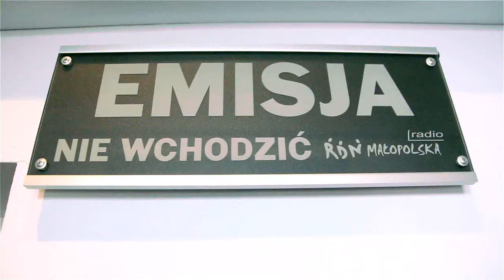"Słowo za słowo" - Zbigniew Karciński - 30.06.15 r.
Gościem programu był wicestarosta tarnowski - Zbigniew Karciński. Rozmowę przeprowadziła Monika Faron-Miśtak.